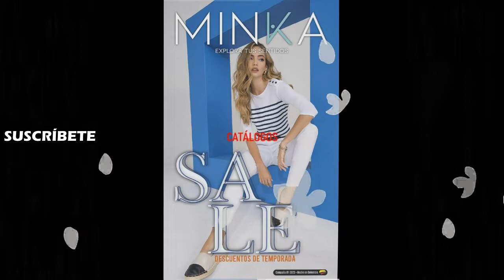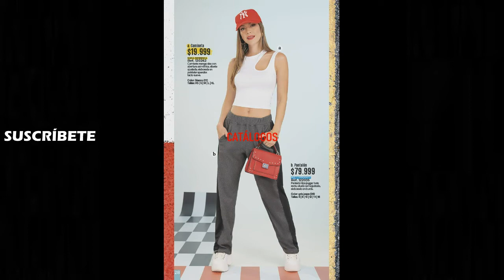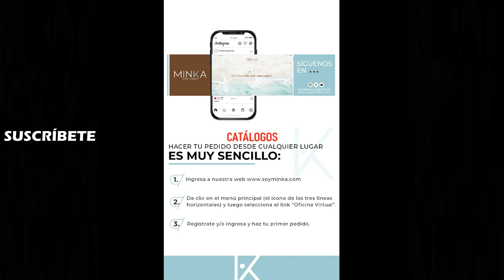CATÁLOGO MINKA CAMPAÑA 1 / 2023 COLOMBIA